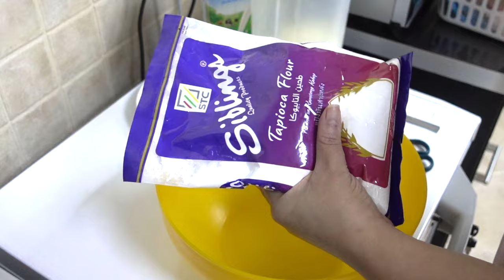Receta de pan de Queso o Pan de bono * Bien Explicada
Receta de pan de Queso o Pan de bono Pao de quejo * Bien Explicada

Besotes

Katty ;)